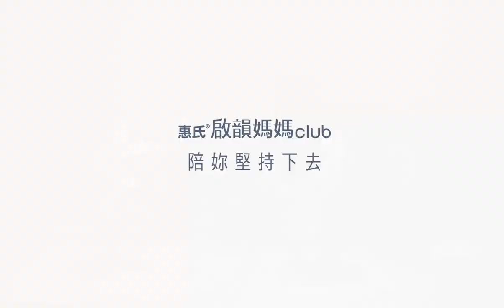深夜3點哺乳音樂會 -四季春